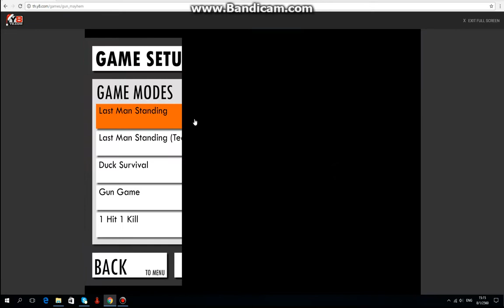เล่นเกม gunmayhem Feat.proSuperGOD ch.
[ไม่มีคําอธิบาย]

ช่อง proSuperGOD Ch.